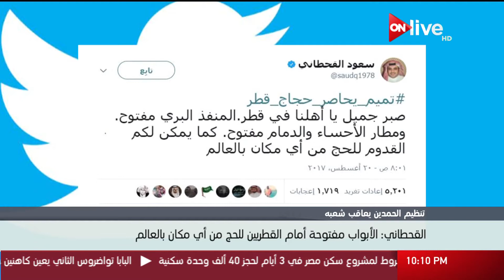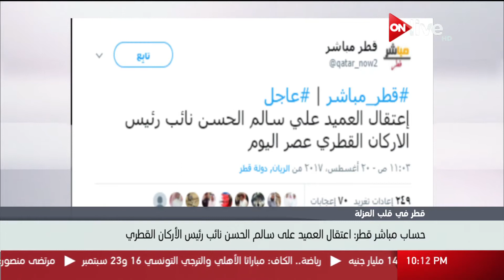نشرة أخبار العاشرة مساءً ـ الأحد 20 أغسطس 2017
الموقع الرسمي للقناة  ..